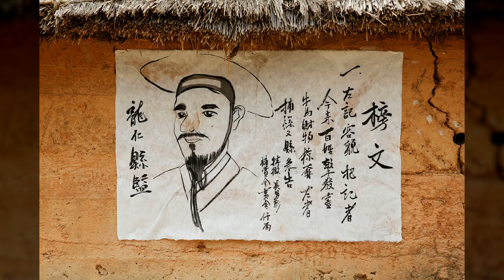전통건물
1만8천개 이상의 다양한 컨텐츠들을 목록별로 구분하여 재생목록에 정리하였습니다.

1. Youtube, Pixabay, 공유마당에서 제공하는 음악과 사진들을 이용한 컨텐츠.
2. 일상이 담긴 Shorts 영상.
3. 플랫폼 기획 전반.
4. 랜선 여행 시리즈 - 국내, 전세계 대륙별 컨텐츠
5. 대한민국 역사 시리즈